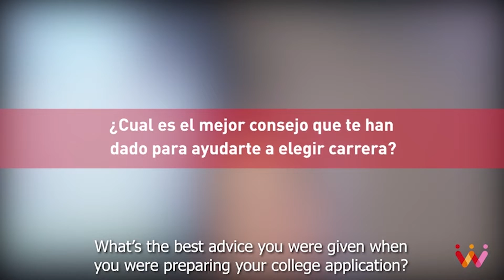What is the best advice you received? | MAPFRE women in STEM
At MAPFRE, we join in commemorating the InternationalDayofWomenandGirlsinScience to encourage girls and young women to choose STEM careers and to achieve gender equality, in this field and in all others. For this day, we interviewed four women in STEM (Science, Technology, Engineering and Math) careers in which they tell us what it was like for them to choose this future and the best advice they were given when choosing their career, thereby encouraging more and more young people to opt for this type of career path.